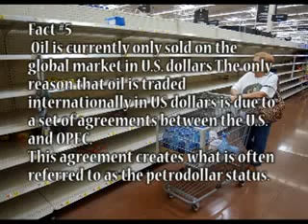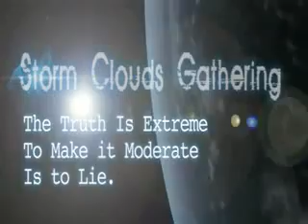Food Crisis The Total Collapse Of The U S Economy Is 100